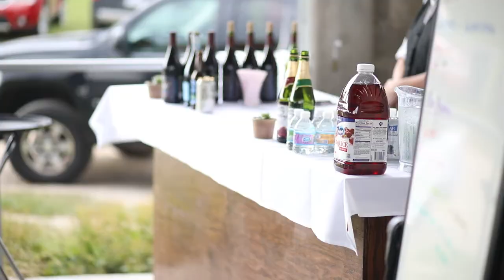Kevin & Laura Cronin Wedding Video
"The years go by, and my heart is still beating."
Congratulations Kevin and Laura! We are so happy to have been a part of your big day!

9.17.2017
The Botanic Gardens at Historic Barns Park - Traverse City, MI

Filmed by Cameron Brooks